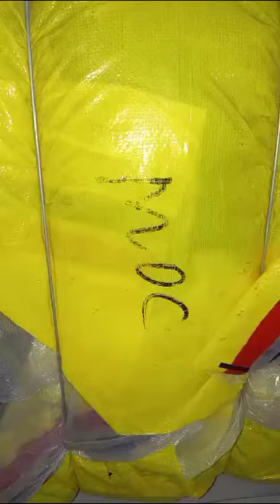MOC 888 (80kg) bandle Rate : 11000 Rabta 03456073705